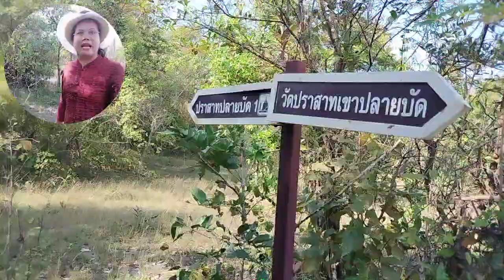Tourist spots, historical sites / nature trails Buriram province area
แหล่งท่องเที่ยว โบราณสถาน / เส้นทางธรรมชาติ  พื้นที่จังหวัดบุรีรัมย์